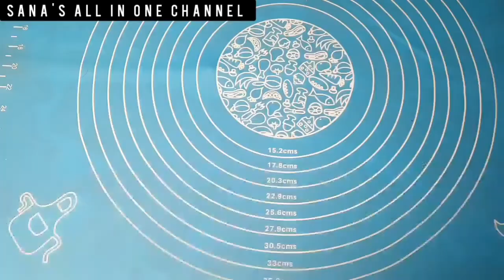Chicken Panin Sandwich Recipe | Italian Cheese Sandwich Recipe|Ramazan special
Welcome to sana's all in one channel.
Easy Recipes For Kids | Quick Breakfast Recipes | Easy Recipe in 10 Minutes | Healthy Breakfast Recipe | Less Oil Breakfast Recipes | New Breakfast Recipe | Breakfast Recipe With Very Less Oil